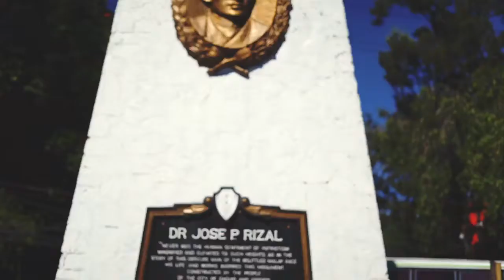Exploring Burnham Park in BAGUIO CITY!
Happy FiliFestFriday!

One of the main aims of FiliFest is to share Philippine culture. Baguio is the summer capital of the Philippines and many Filipinos travel here in the holiday season to enjoy the cool North climate! Have a look around Burnham Park with Heather for this week’s video. Nga ngay!